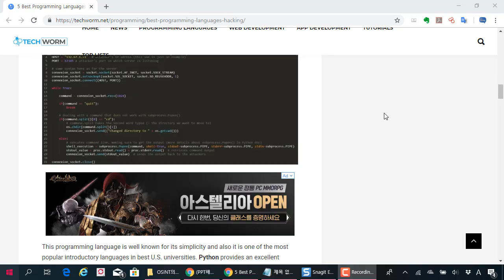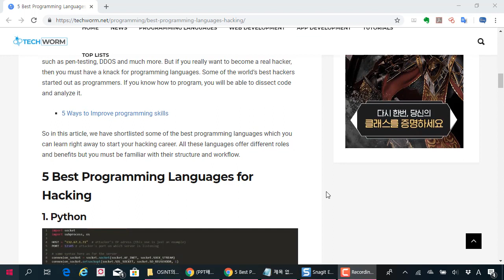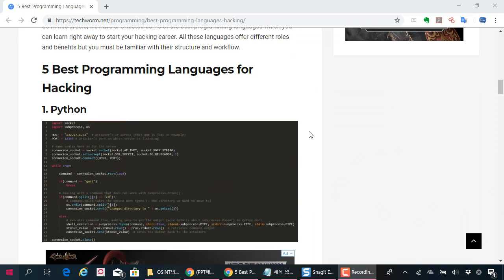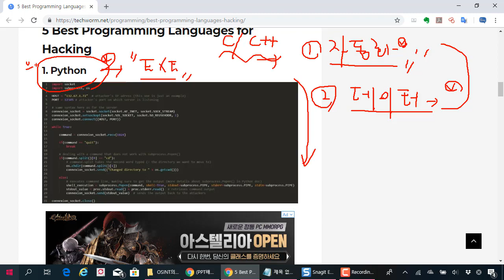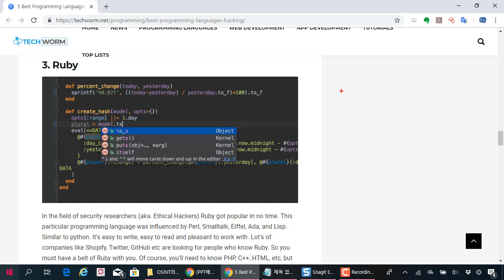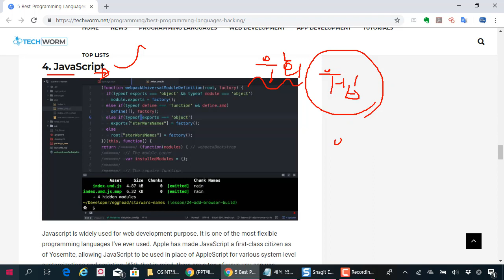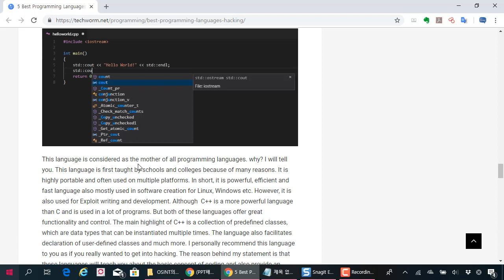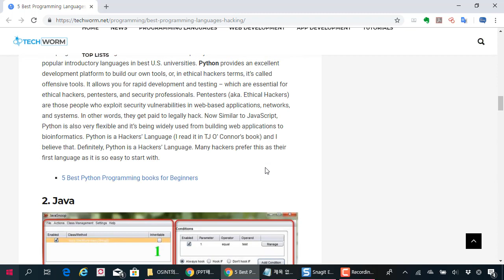(해킹, 보안) 해커들이 많이 사용하는 프로그래밍 5가지에 대한 실무적 이야기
보안프로젝트 )에서 제공하는 IT보안 강의입니다. 이번 강의 주제는 "해커들이 많이 사용하는 프로그래밍 5가지에 대한 실무적 이야기" 입니다.